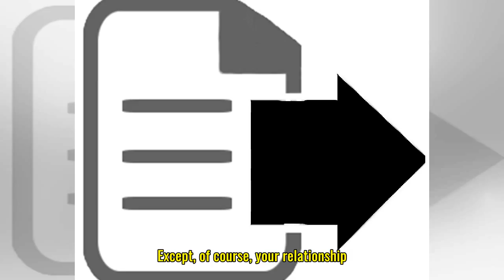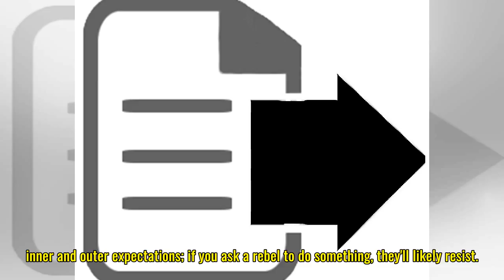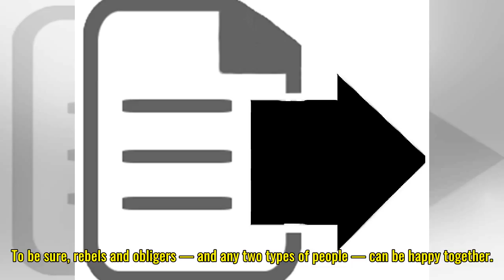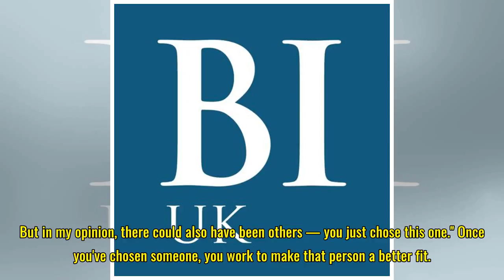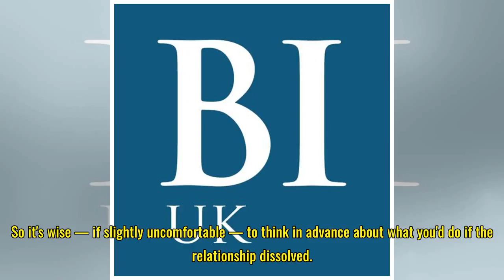12 hard truths about relationships no one wants to believe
12 hard truths about relationships no one wants to believe